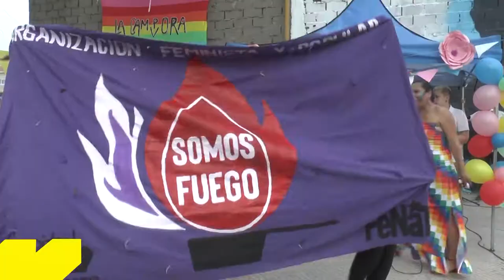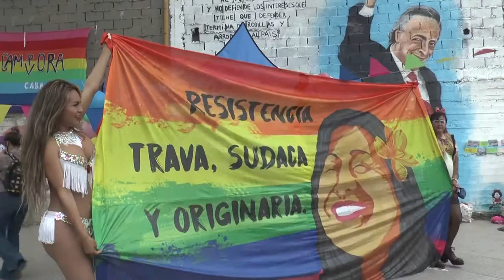Segunda Marcha del Orgullo LGTBTTI Trans Villera - Urbana Tevé